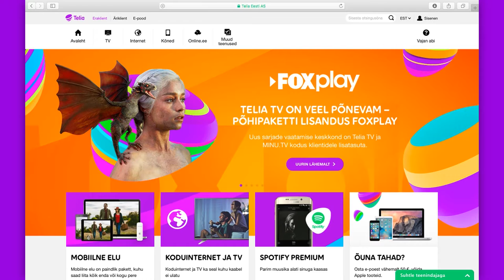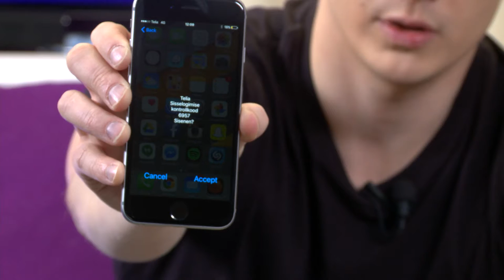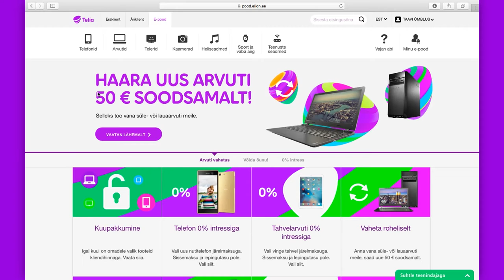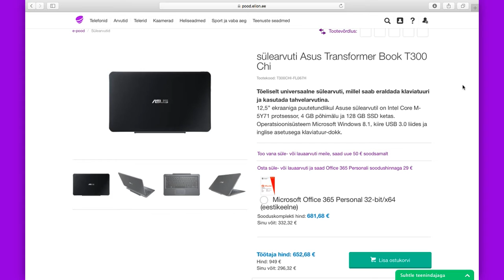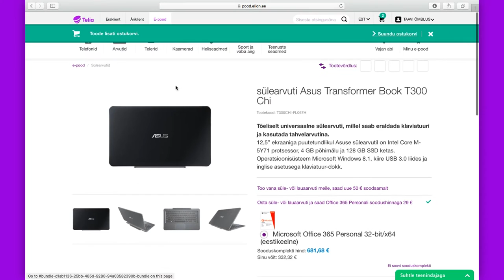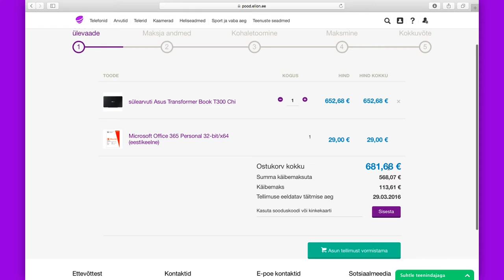Digitark saade [mobiil-id ja e-pood]: ostame Asus Transformer Book T300 Chi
Vaatame lähemalt, kuidas kasutada turvalisel e-ostlemisel Mobiil-ID-d ning heidame pilgu peale Asuse süle-tahvelarvuti hübriidile Transformer Book T300 Chi. Vaata lähemalt: Digitark.ee/SAADE ja arutle kaasa: Digitark.ee/paku-oma-teema – ära unusta liitumast Digitarkade klubiga Facebookis (Facebook.com/groups/Digitark) ning uudiskirjaga (Digitark.ee/UUDISKIRI)